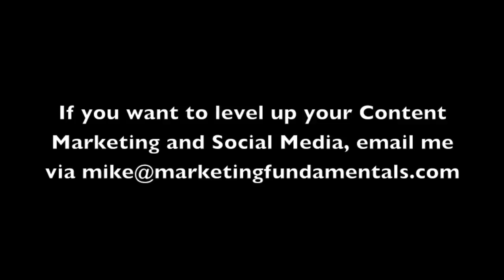What are the Best Ways to Manage Stress? Ft Stephanie Schaffner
What are the Best Ways to Manage Stress? Ft Stephanie Schaffner By Mike Pitt. This is video number 393. This is an interview with Stephanie Schaffner.

Mike Pitt is the Founder of Marketing Fundamentals Ltd which is a B2B Content Marketing Agency in London.

In this video I discuss, What are the Best Ways to Manage Stress? Ft Stephanie Schaffner

This video will be of interest to content creators, business owners and social media marketing professionals. It will also be of interest to training managers at B2B companies, B2B marketing managers, sales professionals, Content Marketing professionals, Social Media Managers and anyone who is experiencing stress in their working lives.

Timestamps/Questions:
 0:00 Intro
1:30 What is Your Story?
4:30 When did you start out in business?
5:39 How do feel about the entrepreneurial path?
6:31 Three adjectives a client would use to describe you
7:27 What Courses do you have?
8:22 Where does work come from?
9:33 Have you seen greater demand for your services during Covid-19?
12:10 What was the best advice ever given to you?
13:54 Do Business Execs have Imposter Syndrome?
15:11 What would you do differently if given another opportunity?
17:04 Do you work with colleagues? Or mostly on your own?
17:50 What is Thrive Global?
18:26 Are you meeting other stress management experts from around the world?
19:05 What will change in 3 years?
20:22 What has been your biggest challenge?
21:21 How did you overcome it?
21:58 Who is your entrepreneurial hero and why
25:31 What are the links to your website and Socials?

On this channel you will find marketing advice, business advice & inspiration. New uploads on Tuesdays & Fridays.